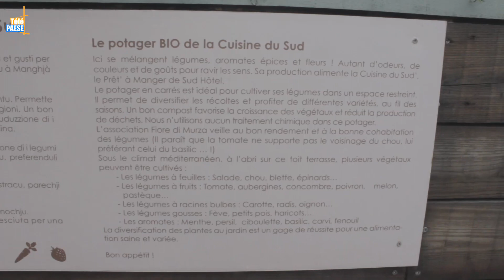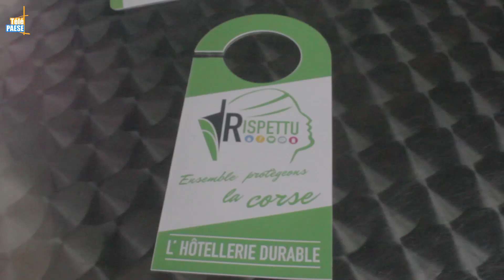Une charte pour encourager les clients des hôtels à diminuer leur impact écologique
Engager les clients des hôtels à devenir éco responsables, diminuer l’impact environnemental sans entacher la qualité des services proposés, tels sont les objectifs du programme « Rispettu ». Les clients volontaires pourront signer une charte « Hôtellerie durable » et ainsi limiter leur impact écologique lors de leur séjour. Une démarche à laquelle a souscrit le Sud Hôtel à Bastia.

Interviste di Dominique Vaschalde : Duttore cunsultante in osteria durevule.
Intervista di Joseph Bourgeois : Manente di « Sud Hôtel ».